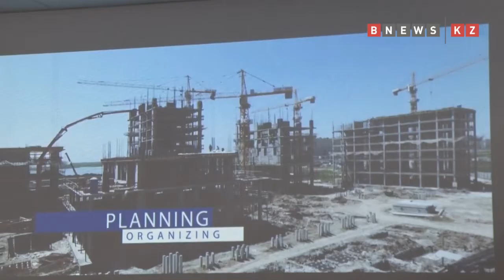Итальянские архитекторы представили проект умного города Актау